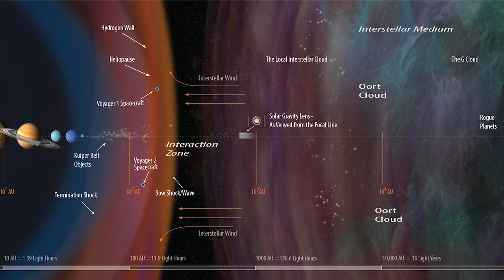Going Interstellar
Imagine getting to Mars in just 3 days… or putting points beyond our solar system within our reach.

New propulsion technologies could one day take us to these cosmic destinations making space travel truly interstellar!

NASA 360 joins Professor Philip Lubin, University of California Santa Barbara, as he discusses his NASA Innovative Advanced Concept (NIAC) for energy propulsion for interstellar exploration.

To view "A Roadmap to Interstellar Flight" (cited in the video)

This video was developed from a live recording at the 2015 NIAC Fall Symposium in October, 2015. To watch the full original talk please

This video represents a research study within the NASA Innovative Advanced Concepts (NIAC) program. NIAC is a visionary and far-reaching aerospace program, one that has the potential to create breakthrough technologies for possible future space missions. However, such early stage technology development may never become actual NASA missions.